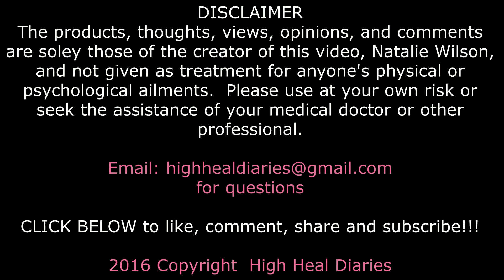High Heal Diaries Self Care Series Part 2: Your Body & Intimacy - Falling in Love Again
When Natalie fell in love again, her whole world changed around her!  She doles out on her volatile relationship with body after breast cancer and how it affected her intimate relationship with her partner, and her self-esteem.  In this question and answer period of the High Heal Diaries - Self Care Series Part 2, Natalie shows women how to get their "sexy back" and fall in love again with themselves and their partners.